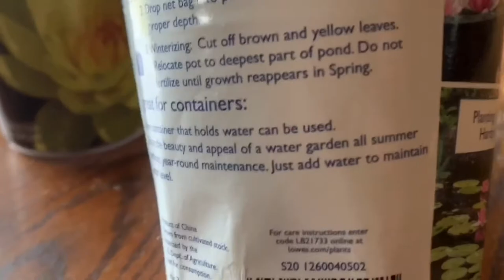Preformed Pond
Adding lily pads to preformed water garden.